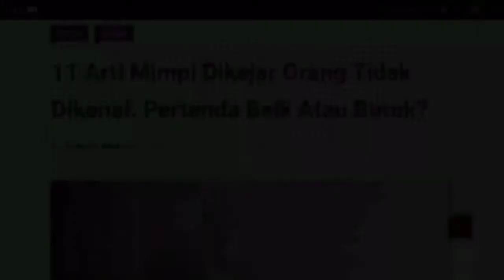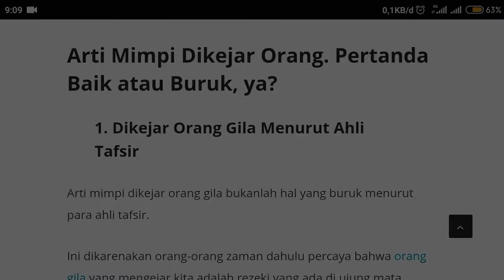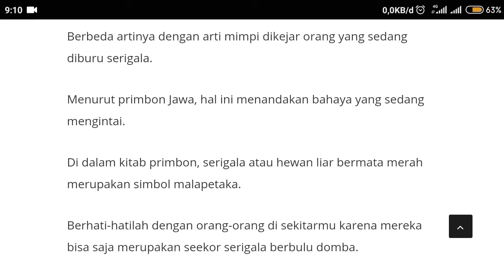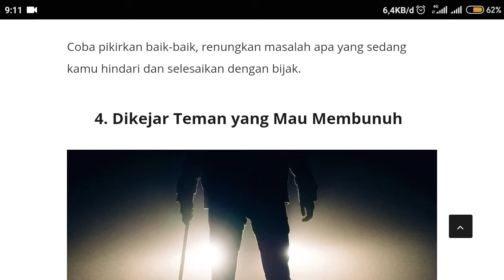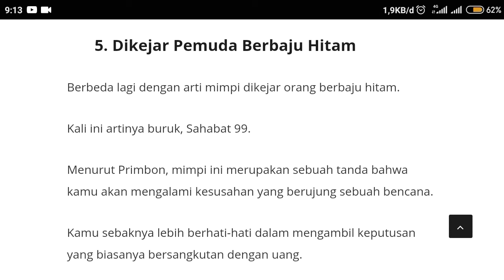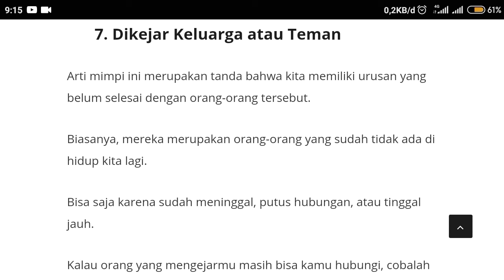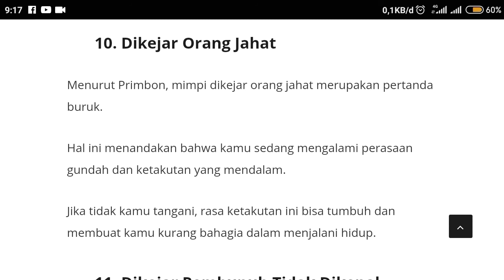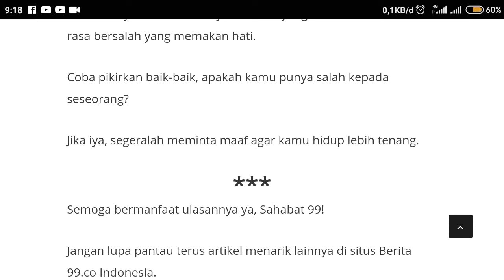11 ARTI MIMPI DIKEJAR ORANG TIDAK DIKENAL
hallo teman² disini aku mau ngejelasin tentang arti mimpi dikejar orang tidak dikenal, bagi teman² yang penasaran stay tune terus ya